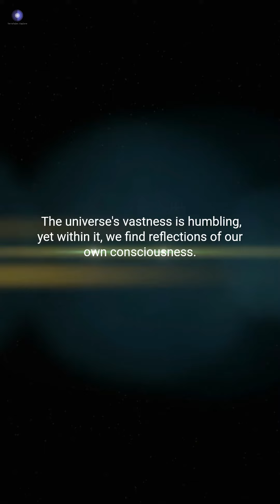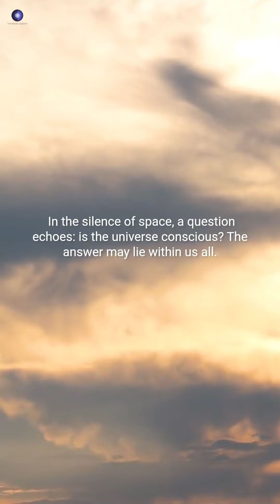Conscious Cosmos A Philosophical Journey into Universal Awareness